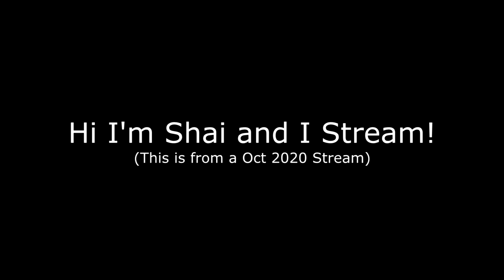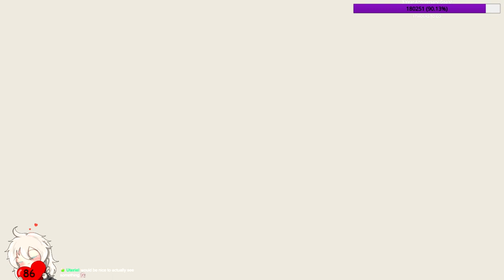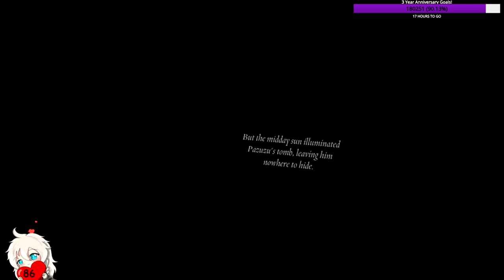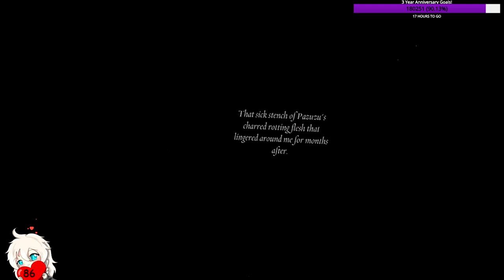The Exorcist: Legion VR - I Hate Caves (Final)